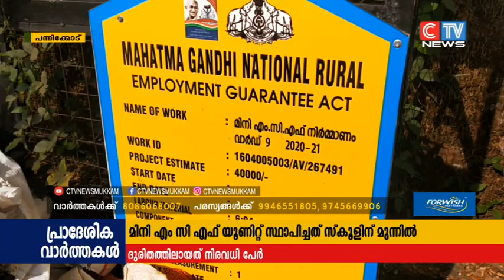CTV NEWS 27 1 2021